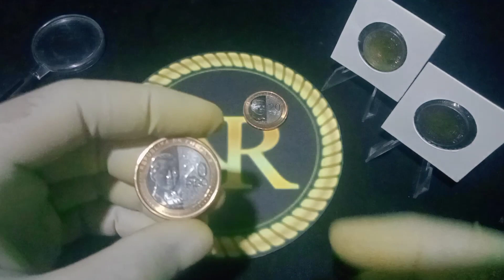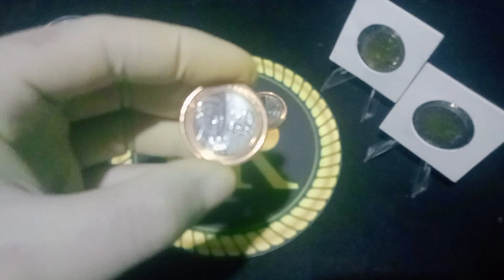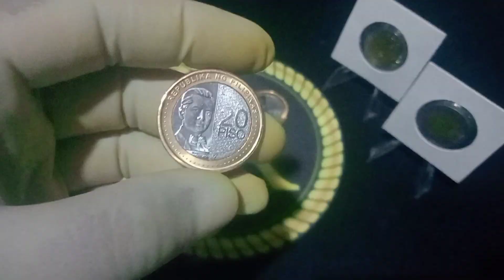20 Piso error coin BINIBILI NG ₱7000|| BKA MERON KA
20 Piso error coin BINIBILI NG ₱7000|| BKA MERON KA